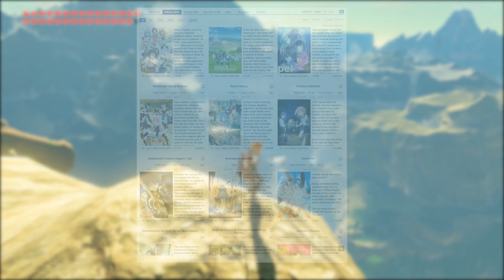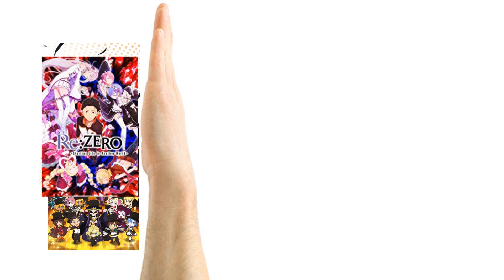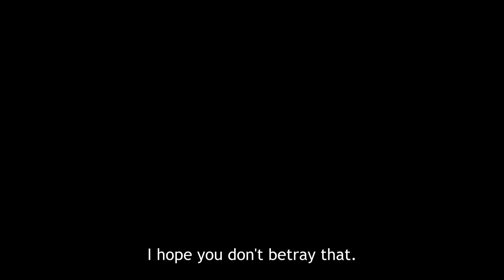Whats Up With Winter Anime 2020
Just a short review of the winter 2020 anime season. I list my top picks and least favorites.